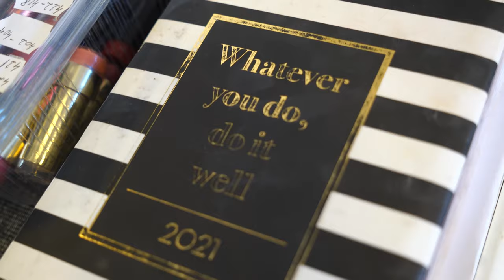Nuntă Anca&Daniel | Trailer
Ziua nunții lui Anca&Daniel a fost o zi neașteptată de toată familia.

Se apropie și nunta ta?
Pentru o ofertă completă a serviciilor noastre foto-video, nu ezita să ne contactezi.